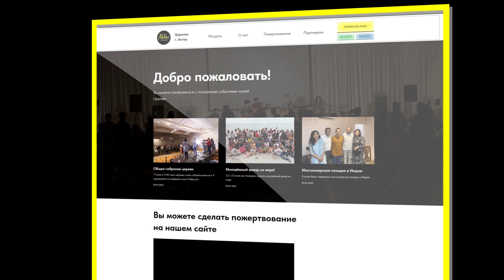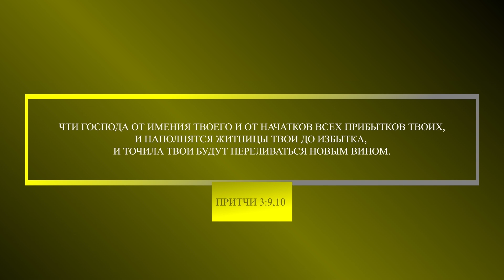Молитва благодарения Иисуса #2. Максим Ташенов. Сила слова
Мы есть в instagram: aktau.church.